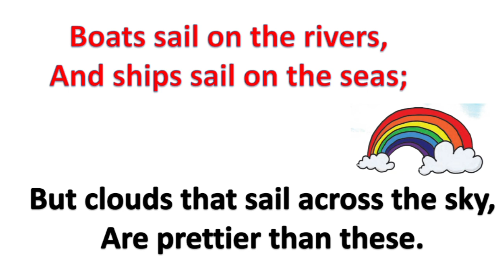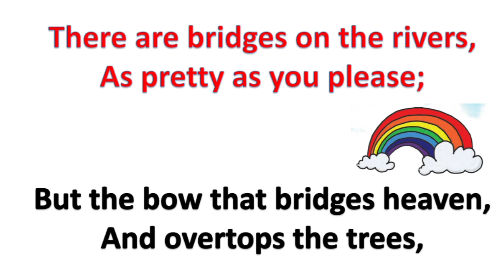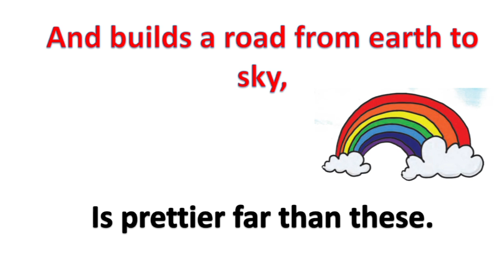Level 1 - इंग्लिश पढ़ना कैसे सिखे। How to read English | English Reading Practice.